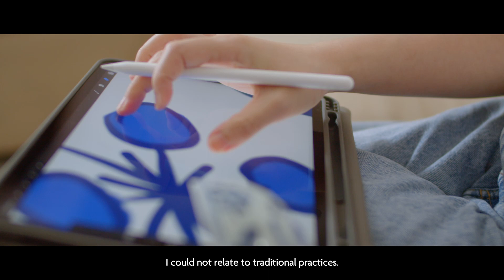2021 UOB Painting of the Year - Meliantha Muliawan (Artist's Studio)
“I began to find my place in history - it makes me feel complete and whole again.” - Meliantha Muliawan, 2021 UOB Painting of the Year (Indonesia) Top Winner, Established Artist Category.